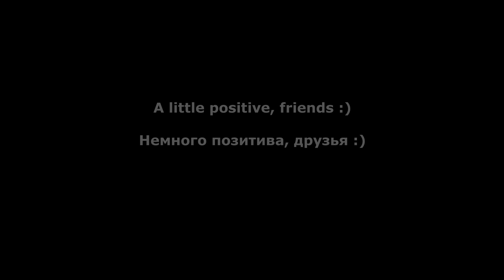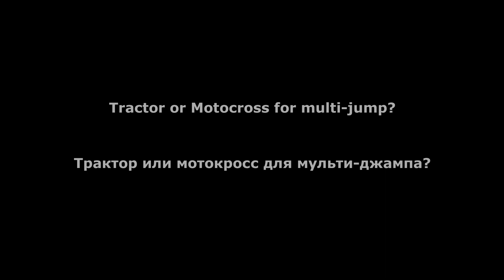Hill Climb Racing 2 - Motocross Or Tractor? (BAIL OUT!)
Motocross or Tractor? Who's Best? Funny moments HCR2

Hill Climb Racing 2 Bail Out
Hcr2
Hcr 2
Рск
Hcr2 Vokope
Hcr2 Like A Boss
Hcr2 Wiki
Hcr2 Mod
Hcr2 Android Ios Games
Hcr2 Supercar